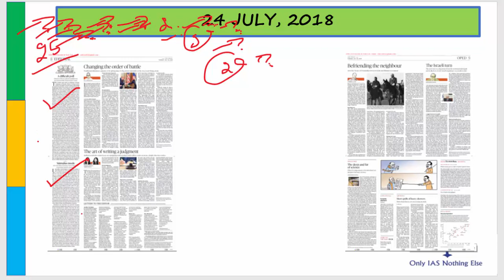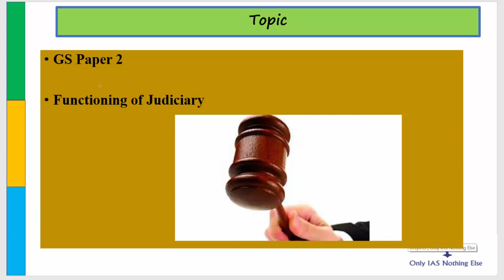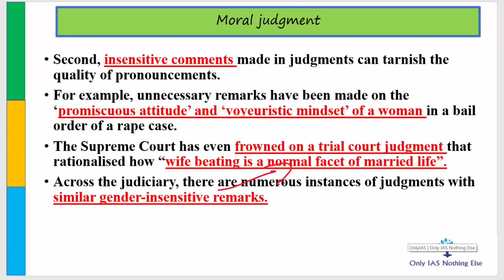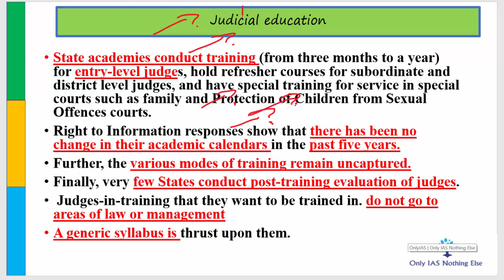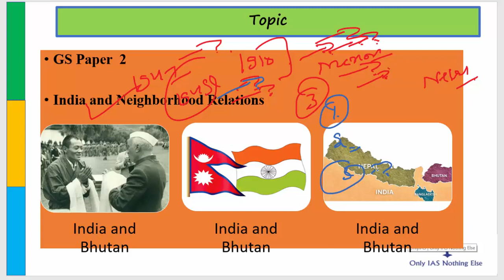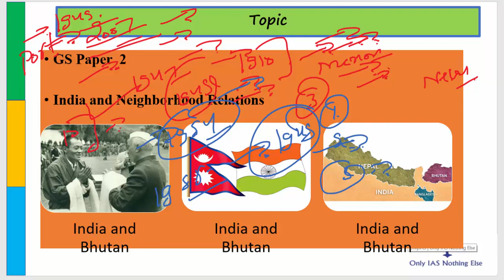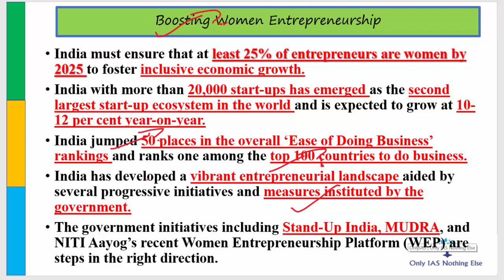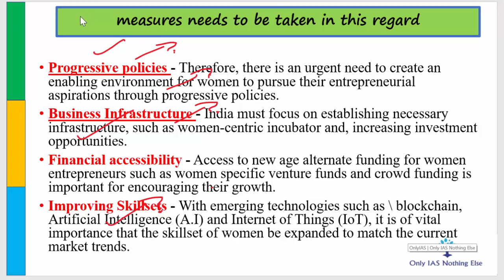24 July, 2018 The Hindu Editorial Discussion